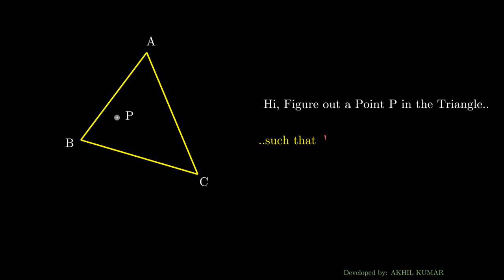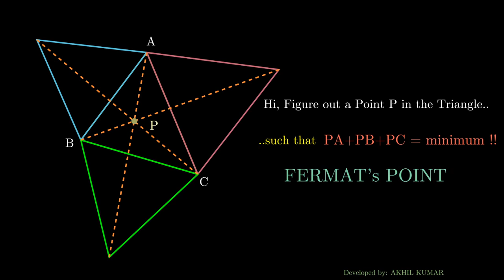CONSTRUCTION OF FERMAT's POINT !!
The video shows the construction of a point (FERMAT's POINT) the sum of whose distances from the vertices is MINIMUM !!